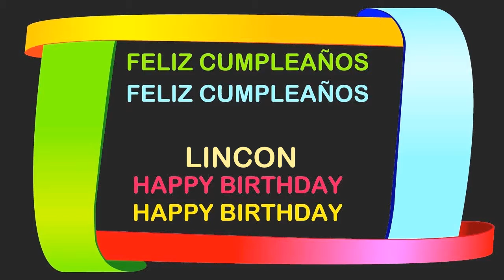Lincon Birthday Postcards & Postales